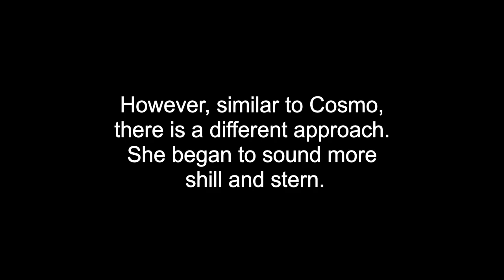Wanda's voice changed as well (updated)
Okay.